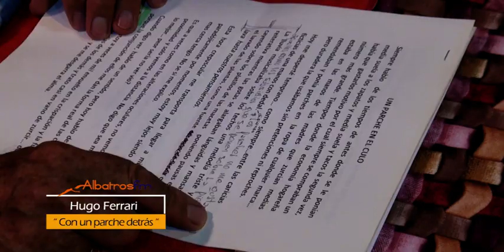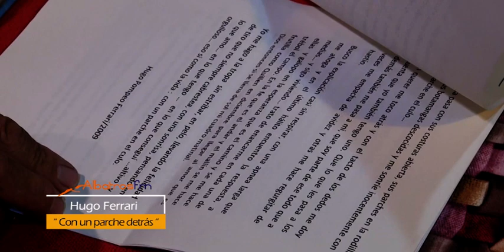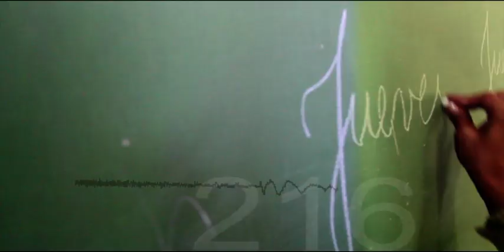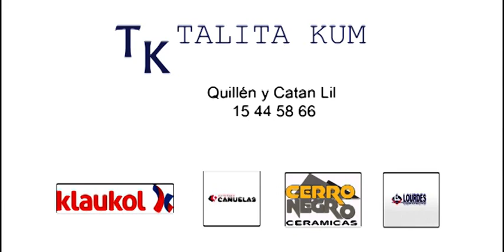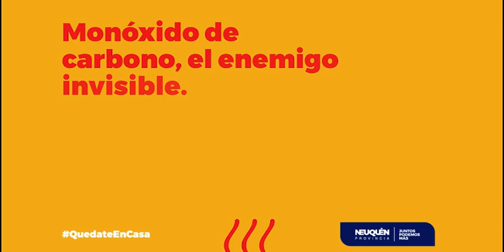De Cara al Viento - Hugo Ferrari (editorial) - diciembre 2020